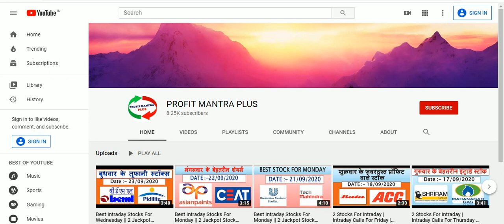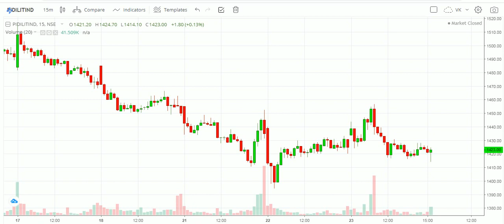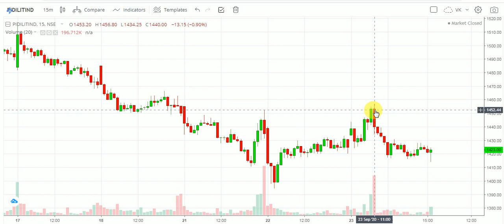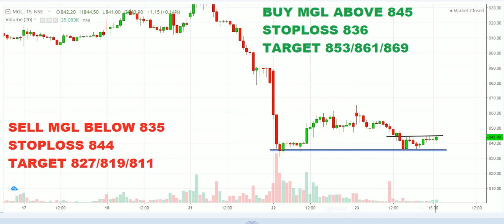Best Intraday Stocks For Thursday || 2 Jackpot Stock For 24 September 2020 || Intraday Calls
OPEN ACCOUNT IN ANGEL BROKING ::-

intraday trading,
intraday trading live,
intraday tips,
intraday stock selection,
intraday analysis,
intraday angel broking,
intraday at zerodha,
intraday buy and sell,
intraday calls,
intraday chart,
Profit Mantra Plus

intraday trading,
intraday trading live,
intraday tips,
intraday stock selection,
intraday analysis,
intraday angel broking,
intraday at zerodha,
intraday calls,
intraday chart,
Profit Mantra Plus